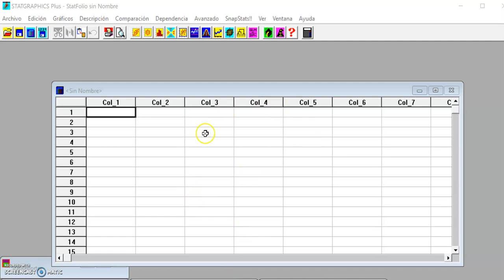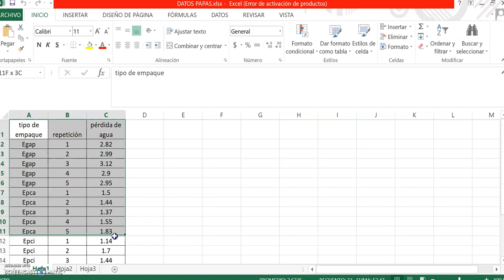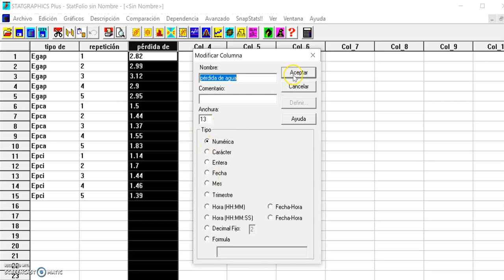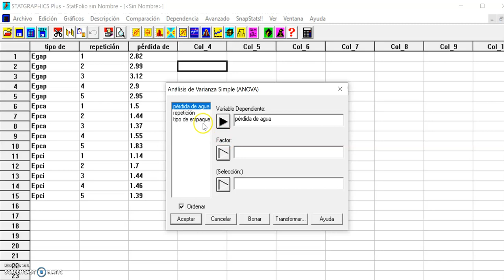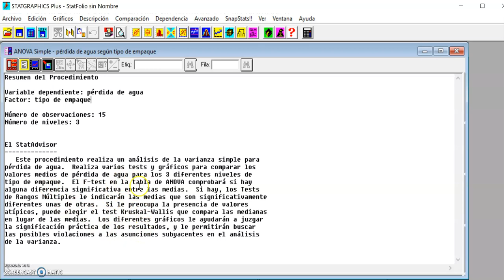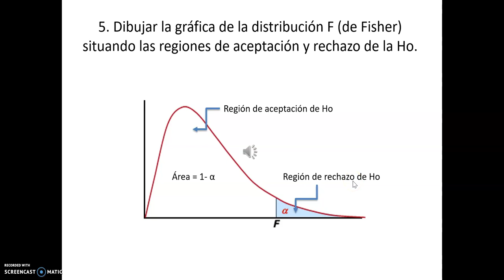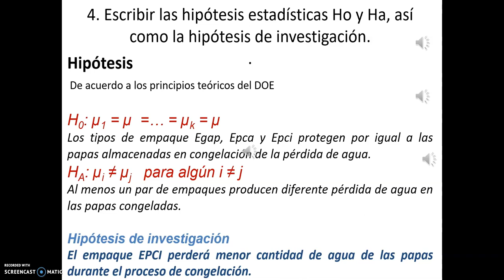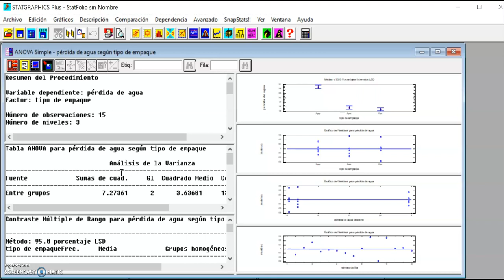Ejercicio de DOE de un factor ANDEVA parte 1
Se describen los pasos para obtener los resultados de la tabla de ANDEVA con el modelo de un factor (DCA) en el software statgraphics ver 5.0. Es la primera parte de los cálculos y análisis.